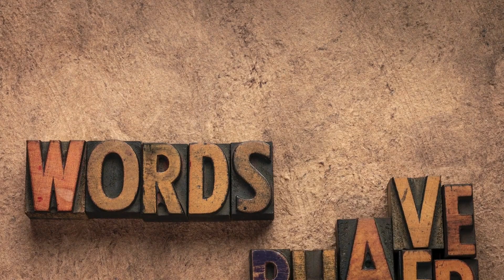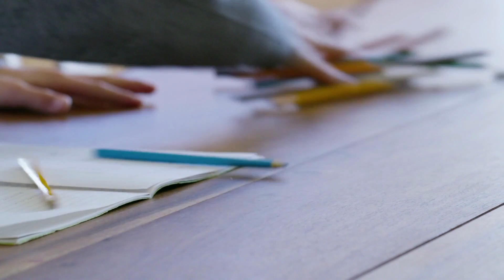Joy VS Happiness! What is the Difference?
Bryan and Paul discuss the difference of joy and happiness and why it is relevant for your life!